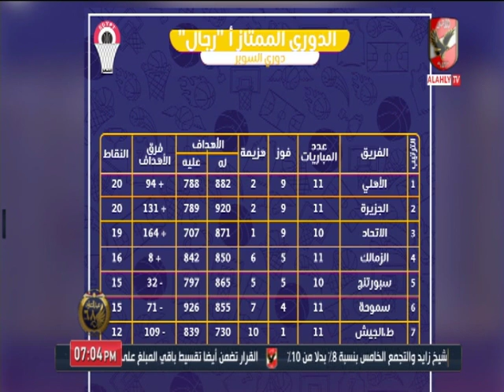خالد العوضي: الأهلي يتصدر دوري سوبر رجال السلة قبل التوقف الدولي